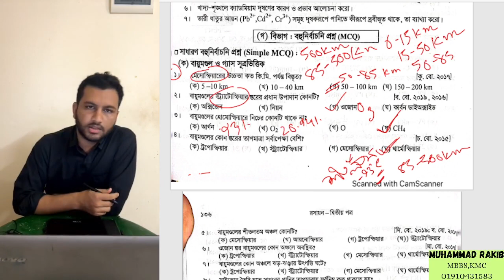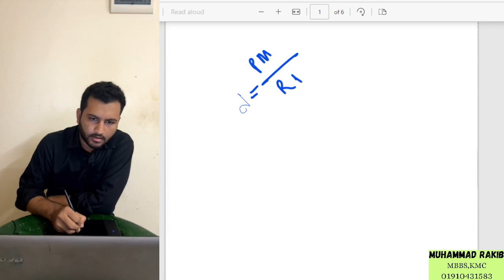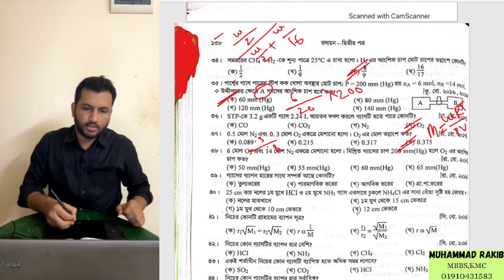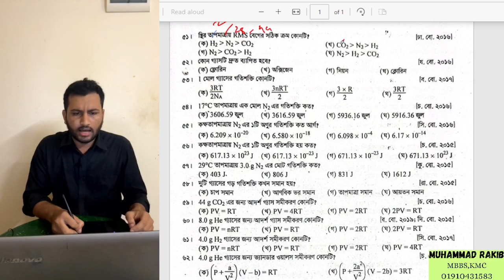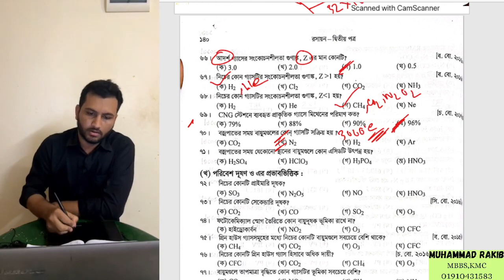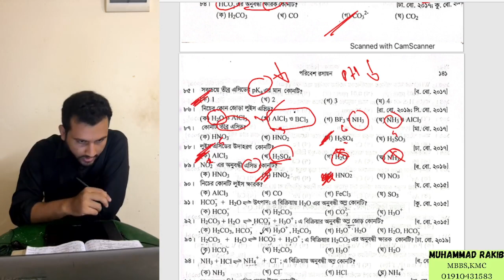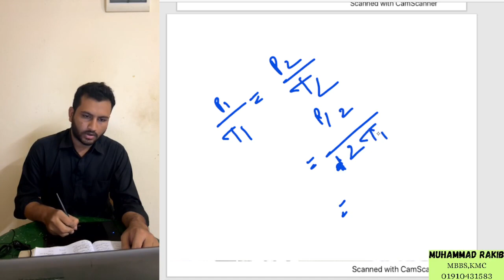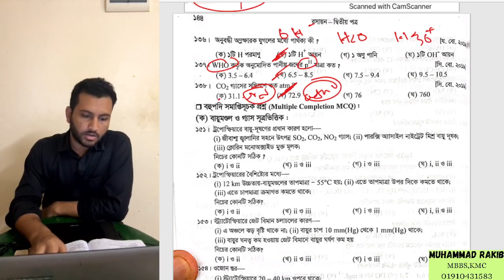রসায়ন ২য় পত্র ১ম অধ্যায় হাজারী স্যারের অনুশীলনীর (পরিবেশ রসায়ন)MCQ ব্যাখাসহ সমাধান।DMC SCHOLAR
রসায়ন ২য় পত্র ১ম অধ্যায় হাজারী স্যারের অনুশীলনীর (পরিবেশ রসায়ন)MCQ ব্যাখাসহ সমাধান।
অনুশীলনীর কোন MCQ বুঝতে সমস্যা হলে , ভিডিওটি দেখে নিলে উপকৃত হবেন ।❤️
instructor:
Muhammad Rakib
KMC
Senior Teacher,Khulna